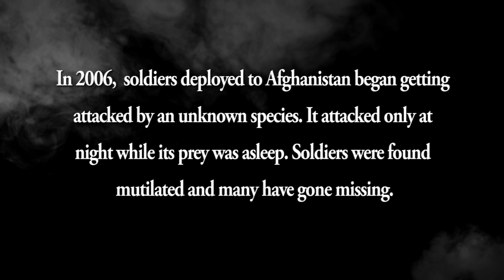Unknown Species Attacks Soldiers In Afghanistan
In 2006,  soldiers deployed to Afghanistan began getting attacked by an unknown species. It attacked only at night while its prey was asleep. Soldiers were found mutilated and many have gone missing and it is believed the Department of Defense has covered up these incidents by telling family members of its victims that they were killed in action. To this day it is still unclear what exactly happened in 2006. But it has earned the nickname, The White Mamba.